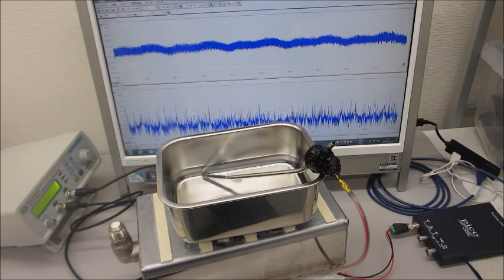超音波のダイナミック制御実験 ultrasonic-labo